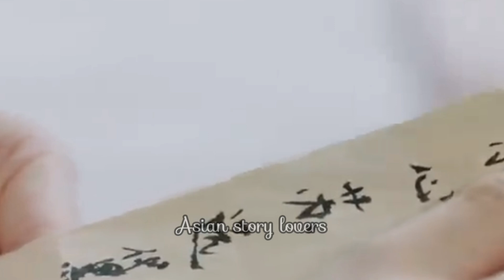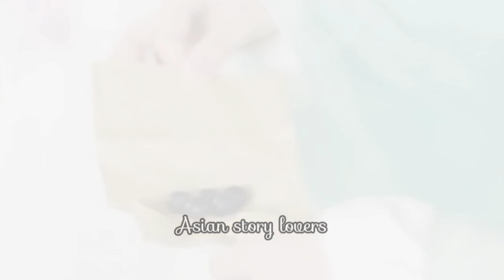Fell for Super Villan💕 ||Chinese Drama || Affairs of Drama Queen || ASL